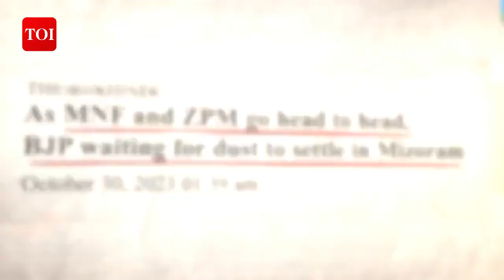Mizoram Polls 2023: ‘Democracy under threat from BJP & RSS', says Sonia Gandhi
Sonia and Rahul Gandhi of the Indian National Congress (INC) have raised concerns about the state of democracy in Mizoram, India. Sonia Gandhi warned that democracy is under threat from the Bharatiya Janata Party (BJP) and the Rashtriya Swayamsevak Sangh (RSS) in Mizoram. Rahul Gandhi, her son, suggested that the Mizo National Front (MNF) and the Zoram People's Movement (ZPM) could serve as gateways for the BJP's entry into the state. Their remarks underscore political tensions and suspicions surrounding the BJP's influence and its potential impact on democratic institutions in Mizoram.